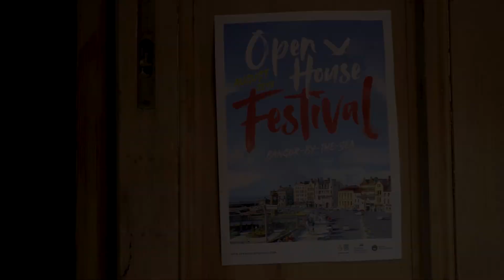Open House Full Recap Video